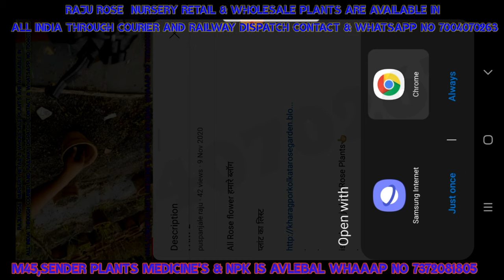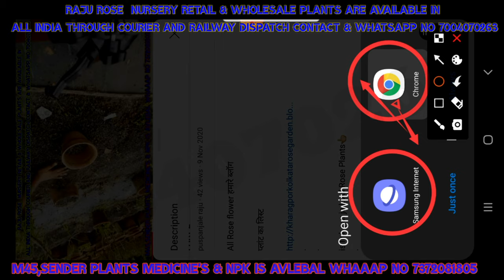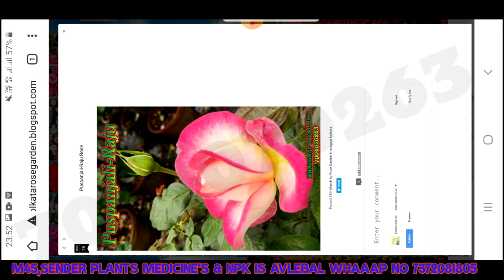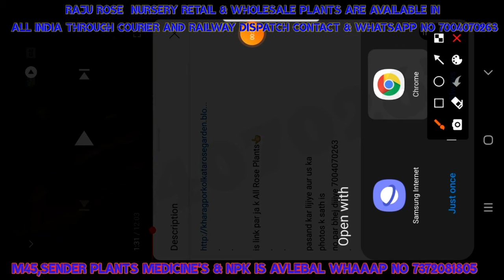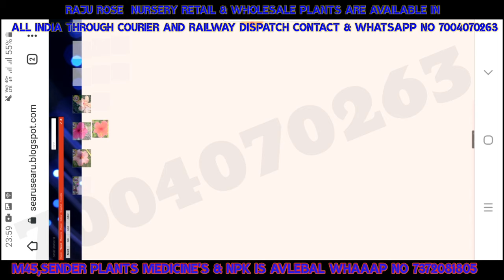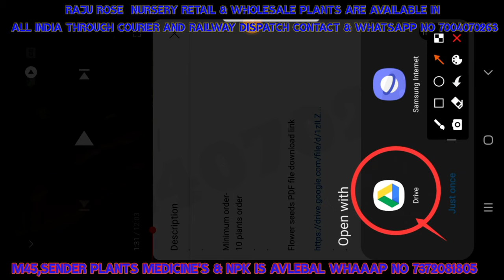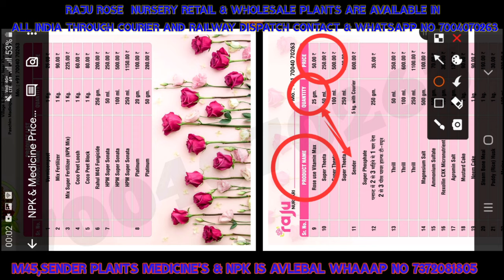Pushpanjale Raju Rose plants Catalogs blue green minimum price 20 sea 250 tak k plants kharedea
(1) my youtub 1st  channel👇🏻

(2)  my youtub 2nd channel👇🏻

Rose flower Catalogue

is link par ja k All Rose Plants👆🏼ka photo hai

pasand kar lijiye aur us ka
photos k sath is
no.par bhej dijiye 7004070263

Screenshot is no. par bhej dijiye

Minimum order-
10 plants order

Plants,courier,packing aur sare details bta diye jayege

aap maximum Jitna bhi Manga sakte hain

pament option- bank ke dwara liya jayega

aap k payment k baad plants dispach  hoga.
dispatch k baad aap  ko
courier ka slip diya jayega

jise aap online track kar
sakte hai,hum sirf whatsapp
par he order liya jata hai.

website kaise open hoga ye
video dekhiye aur order kare👇🏼

Sender,NPK and plants' medicine available hai

My Whataap Group Link.👇🏻

Minimum order is 10plants
Maximum as you want

Courier charge,packing charge and price will be inform

Payment option- bank pay

After your payment your plant will be dispatched through courier and courier slip will be given through whatsapp so that you can track your plant online.

Order will be taken through whatsapp ONLY

To know How to open website and give order click this link👇🏻

Sender,NPK and more medicines for plants are also available

Aur aapke plant mein  koi bhi Bimari Ho ho to yah Hamara YouTube channel hai Is per Sara solution bataya gaya hai Isko subscribe Kar Lijiye aur plant ki jankari Paye

10 plants with sol corier and paking charg with sol 1400 all chargs

100 ya 50 pic maganea par mix kar k rs 60 par pic aay ga wo bhe railwea sea magana hoga railwea charg  alag sea deanaa hoga

abhe frouts plants nhi hi only rose